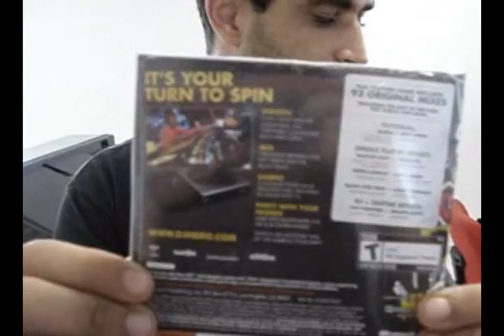Jogamos: DJ Hero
A equipe do GameTV recebeu sua versão de teste de DJ Hero